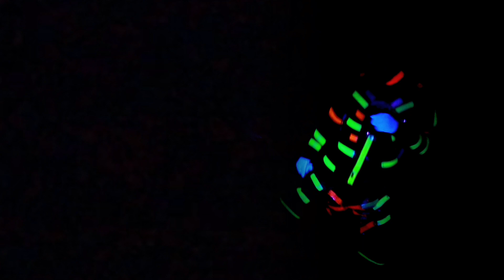Teatro De Praga